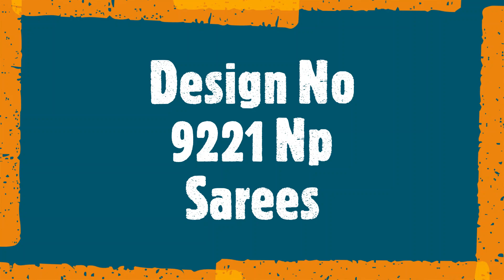Design No 9221 Np Sarees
"Design No 9221 Np Sarees Pureorganzaweaving   Manufacturer Wholesaler Ahmedabad Surat

Catalog Name: Design No 9221
Brand name: Np
Type: Sarees
Fabric Detail: Pure Orgenza Weaving Saree With Butta Rich Pallu And Jacquard Blouse

Rate: 895
No of pcs: 6
Total Catalog Price: 5639 +Gst.
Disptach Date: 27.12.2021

डिजाइन संख्या 9221 एनपी साड़ी PureorganzaWeaWing निर्माता थोक व्यापारी अहमदाबाद सूरत
ડિઝાઇન નં
வடிவமைப்பு இல்லை 9221 NP Sarees Pureorganzaweaving உற்பத்தியாளர் மொத்த விற்பனையாளர் அஹமதாபாத் சூரத்
డిజైన్ లేదు 9221 NP చీరలు Pureorganzaweaving తయారీదారు టోకు అహ్మదాబాద్ సూరత్
ডিজাইন নম্বর 9221 এনপি শাড়ি Pureorganzaweaveavinger পাইকারী বিক্রেতা আহমেদাবাদ সুরত
डिझाईन क्रमांक 9 221 एनपी साडी साडी साअरोरनझेवेव्हिंग निर्माता निर्माता अहमदाबाद सूरत